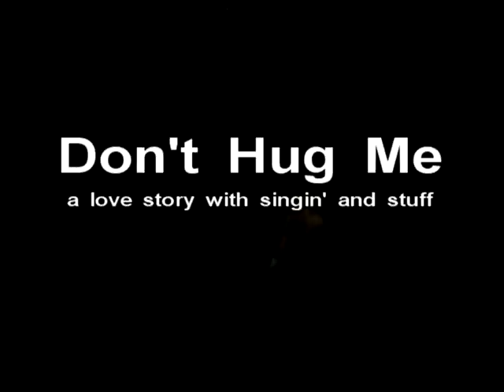Don't Hug Me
Official Trailer for the Award-Winning Smash Hit musical comedy, "Don't Hug Me." Artistic Director Achievement Award Winner: Best Original Musical! It's "Fargo" meet "The Music Man" (without the blood or the trombones)